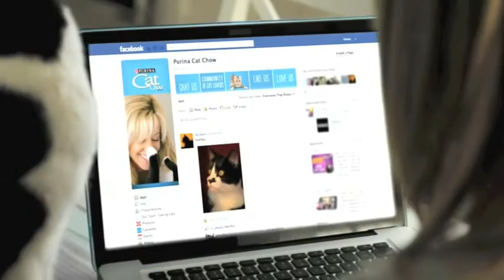Purina Facebook // Kris Orlowski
Seattle's Kris Orlowski's song "Soldier On" from his most recent release EP, Warsaw was licensed for this Purina piece we worked on with our friends at AFG. Does your cat have a facebook profile yet?